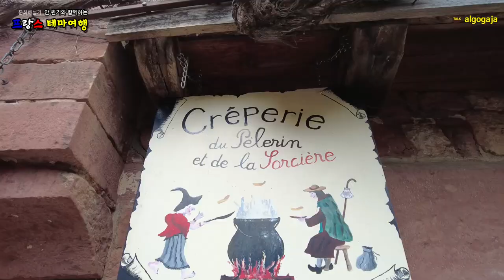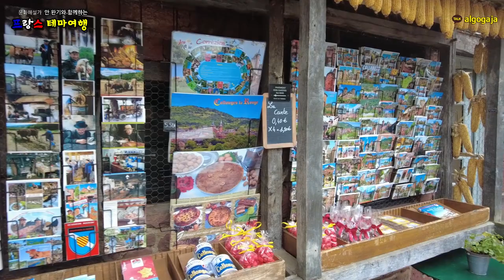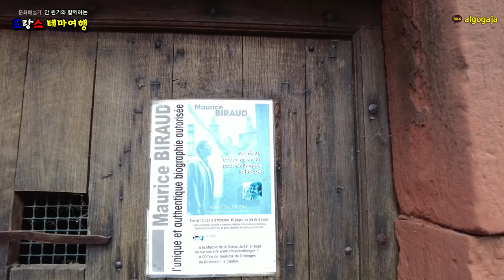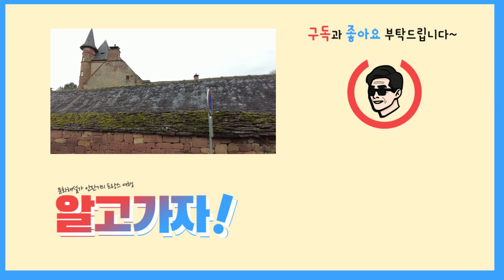[프랑스] 산티아고 순례길 위의 중세 마을, ‘프랑스의 가장 아름다운 마을들’에서도 TOP '콜롱주-라-루즈' Collonges-la-Rouge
프랑스 남부 ‘리무쟁’ (Limousin) 지방의 ‘꼬레즈’ (Correze) 지역에 위치한 인구 약 490 명의 유서 깊은 작은 도시로 리무쟁에서 ‘25 타워의 요새’ (la cité aux vingt-cinq tours)라는 별명을 가진 가장 예쁜 마을이다. 15-16세기에 붉은 사암으로 만들어진 가옥들로 형성된 마을 전체가 붉은 색인데, 마을 주변의 푸른 밤나무와 포도밭과 어우러진 모습이 가히 절경이다. 석양이 드리워질 때를 상상해 보시길…

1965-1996년까지 이 마을의 시장을 오랫동안 지냈던 ‘샤를르 쎄이약’ (Charles Ceyrac)의 제안으로 뜻있는 몇 명이 모여서 ‘꼴롱즈 친구들’ (Amis de Collonges) 협회를 만들고, 1982년 만들어진 ‘프랑스의 가장 아름다운 마을들’ (Les plus beaux villages de France) 협회에 첫해부터 등재되어 수많은 관광객들이 몰려오는 곳이다.

마을의 역사 Histoire
리모쥬의 ‘호제 Roger’ 백작의 후원으로 8세기경에 프와뚜 지역의 ‘샤루 수도원’ (Abbaye de Charroux)의 수도사들이 기도원을 세우면서 마을의 역사가 시작된다.  844년 ‘뛰렌’ (Turenne) 백작의 영지에 편입되고, 백작이 이 마을에 감세혜택을 주는 이민지원정책으로 농민들이 정착하고 장인들과 상인들도 정착하면서 마을이 발전하기 시작한다. 마을을 지키기 위하여 세운 성벽 주변으로 건물들이 들어서고, 인근의 ‘로카마두르’ (Roccamadour)를 통하여 ‘콩포스텔’ (Compostelle)로 가는 순례 길목에 위치한 연유로 확실하고 안정적인 수입이 보장된다.

왜 붉은 색일까?
흰색의 석회암 대륙판과 철 성분이 많은 쥐라기 시대의 사암 토양 대륙판이 만나는 곳에 가까이 위치하여, 산화 철 성분이 많이 들어간 암석으로 건축물을 지으면서 온 마을이 붉은 색을 띠게 된다.
지질학자들에 의하면, 1 억 6000 만년 전의 페름기 (유럽과 미국이 하나였고 지구상에서 가장 큰 격변을 겪은 기간은 해양 생물의 96 %와 육상 생물의 75 %가 멸종된 기간) 격변 이후, 수백만 년 동안 두 판이 서로 마주치면서 조금씩 융기되어 페름기 시대의 암반과 쥐라기 시기의 암반이 함께 발견된다. 산기슭에서 수많은 화석뿐만 아니라 암석에 흔적을 남긴 파도의 존재를 발견할 수 있다.

인어의 집 La maison de la sirène
건물의 오른쪽 모퉁이에 인어조각이 있는데 한 손에 거울을 다른 손에는 빗을 든 모습이다. 왼쪽 모퉁이에는 긴 머리를 가진 남자가 돌고래를 타는 모습의 조각이 있다. 오늘날, 이 집에는 4 개의 객실로 나뉘어져 있는 미술 박물관과 전통 박물관이 있다. 두메산골 춥고 긴긴 겨울철에 벽난로를 중심으로 생활하던 이 지방의 옛 모습을 상상할 수 있다.

곡물 및 와인 홀 La halle aux grains et au vins
성당 바로 앞에는, 비바람을 피하기 위하여 지붕을 얹힌 넓은 공간에 재래시장이 열리는데, 한쪽에는 마을에서 공동으로 사용하던 빵 굽는 화로가 남아있다. 16세기에 지은 것으로 사암과 석회암 지붕이 덮인 넓은 시장터이다.

베드로 교회 L’église Saint-Pierre
 이 마을의 중심부에 위치하여 랜드마크적인 상징성을 갖는 ‘베드로’ (Saint-Pierre) 교회는 11-15세기에 걸쳐 지은 것으로 이 작은 마을에 이처럼 크고 화려한 성당이 존재한다는 것이 이상할 정도인데, 특히 ‘리무쟁’ (Limousin) 지방에서 가장 오래된 로마양식의 종탑이 위용을 자랑한다.

종교전쟁을 하던 시기에 개신교와 가톨릭이 공존하던 시대를 상상해 볼 수 있다. 본당에서는 개신교도들이 예배를 드리고, 좌측의 측랑 부분에서는 가톨릭 교인들이 미사를 드렸단다. 기둥 사이를 가로지르는 나무를 대고 고작 커튼으로 두 공간을 나누었으니 서로 경쟁적으로 찬송을 불렀단다. 결국 아름다운 기도로 봉헌한 셈이라고... 지금도 성당의 기둥에는 커튼을 걸기 위하여 홈을 파놓은 흔적이 남아있다.
좌측 측랑 부분에 구교도 가톨릭 성도들이 미사를 드리던 장소에는 성모에게 헌정된 화려한 성소가 인상적이고 특히 강렬한 햇살이 스테인드 글라스의 통하여 실내로 들어오는 영롱한 빛의 향연을 놓치지 마시길.

참회자의 예배당 La chapelle des pénitents
15세기에 건설되어 ‘검은 참회자들의 형제’ (la confrérie des pénitents noirs)가 정착하면서 이 곳은 ‘꼴롱즈’의 상징적 장소이다. ‘검은 참회자 형제단’은 죽은 자를 무료 자원봉사로 장례를 치러 주는 것이 가장 중요한 임무인데, 여성도 회원으로 참여가 가능하며 모두 검은 옷을 입는데 유일한 차이점은 남성은 검은 색 허리띠, 여성은 흰색 허리띠를 착용한다.

A small historic town with a population of about 490 located in the Correze region of the Limousin region in southern France, it is the prettiest town in Limousin, nicknamed the “fortress of the 25 towers” ​​(la cité aux vingt-cinq tours). The entire town, made up of red sandstone houses built in the 15th and 16th centuries, is red in color, and the surrounding green chestnut trees and vineyards create a spectacular view. Imagine the sunset…

At the suggestion of Charles Ceyrac, who served as the mayor of this town for a long time from 1965 to 1996, several like-minded people gathered together to form the “Friends of Collonges” (Amis de Collonges), and it was listed in the “Most Beautiful Villages of France” (Les plus beaux villages de France) association from its first year in 1982, attracting numerous tourists.

History of the village
The history of the village began around the 8th century when the monks of the Abbey of Charroux in the Poitou region established a monastery under the patronage of Count Roger of Limoges. In 844, it was incorporated into the domain of the Count of Turenne, and the village began to develop as farmers, craftsmen, and merchants settled there thanks to the immigration policy of the Count, who gave the village tax breaks. Buildings were built around the walls built to protect the village, and since it was located on the pilgrimage route to Compostelle through nearby Roccamadour, a stable and reliable income was guaranteed.